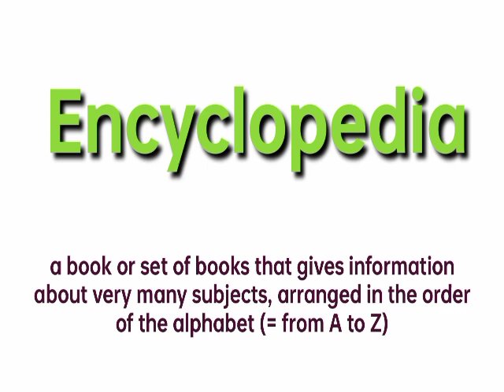Encyclopedia | encyclopedia ka hindi | encyclopedia ka hindi matlab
Encyclopedia ka translation,
encyclopedia ka hindi translation,
encyclopedia meaning in hindi,
encyclopedia,
encyclopedia ka hindi,
encyclopedia ka hindi matlab,
encyclopedia ka matlab,
encyclopedia in meaning,
encyclopedia in hindi meaning,
encyclopedia in hindi,
encyclopedia ka matlab hindi mein|